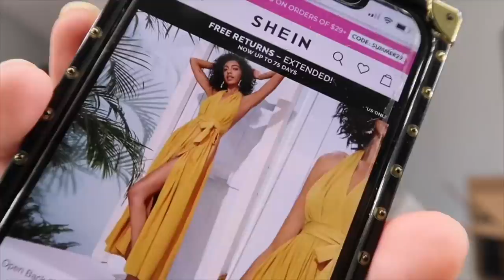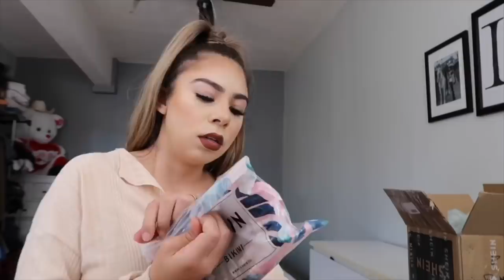This is what I did Today!